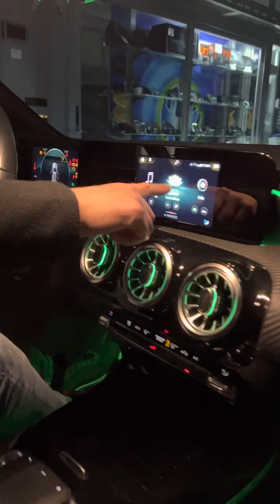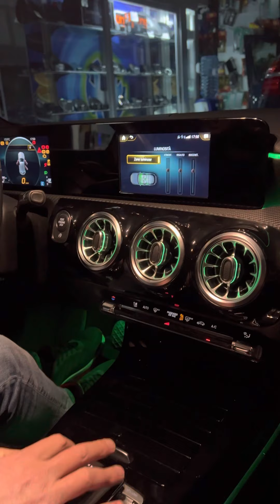mercedes classe a ambient light prezzi disponibili su shop.audioelite.it